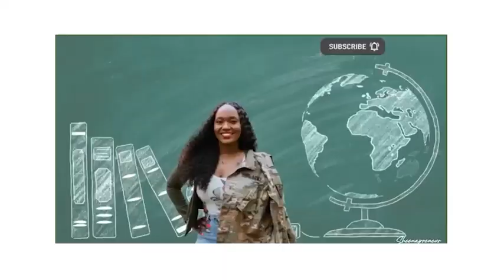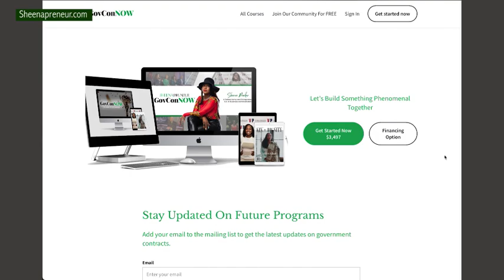Government Contracting Made Easy: Simplified Acquisitions & Micro-Purchases for Beginners | GPC Card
🔑Looking to make small-scale government purchases? We've got you covered. Learn the ins and outs of micro-purchasing, where small procurements can lead to big opportunities. 💡
🔑Join me as I dive into practical tips, strategies, and success stories that will help you navigate the world of micro-purchasing with confidence and efficiency.

I’ve worked with dozens of contractors making millions and was awarded the 1st & 2nd contract I bid on! I want to help you get to $1 million!

If you’re ready to unlock the keys 🔑 to your GOVERNMENT CONTRACTING success, drop a key 🔑 in the comments!

Your government contracting, local contracting, corporate contracting business starts NOW! Treat yourself to a six figure business. Follow the steps and become a WINNER - it’s that easy! 🗣

I am Sheena Parker, the creator of GovConNOW Contracting Course. I am your Government Contracting Authority. I teach people how to become 3-tier contractors and maximize your chances of winning Federal Government Contracts, Local Contracts and Corporate Contracts.

Sheenapreneur.com